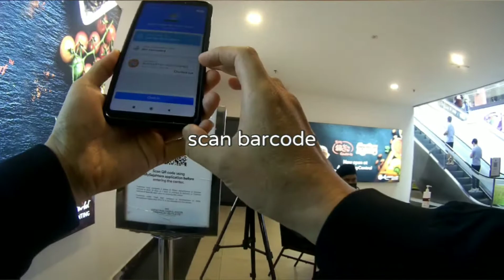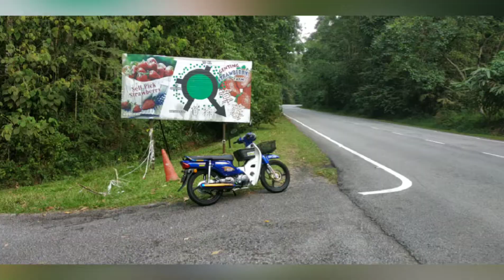Menguji kemampuan EX5 Fi di Genting Highland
Ni 1st time aku bawak Kambing (EX5 Fi) ni daki puncak Genting, nak tengok sejauh mana kemampuan dia dengan enjin & sprocket standard mendaki Genting & jugak nak uji kemampuan disc brek depan semasa turun bukit, set disc brek yang aku upgrade adalah dari model Wave125, sambil2 tu aku ke GHPO mencari barang sikit,so enjoy...